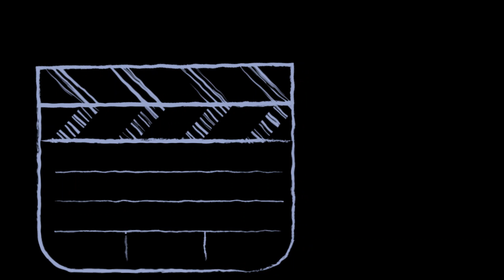OIL & CONTAINER WDG 4.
OIL PASSING TUGLAK & CONTAINER DEPARTURE.